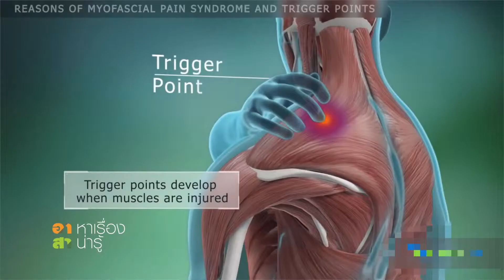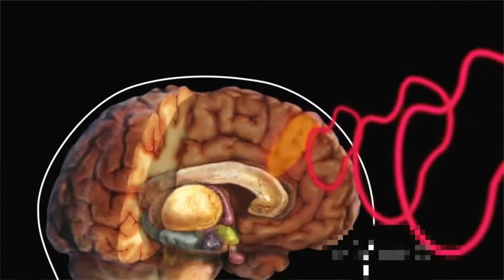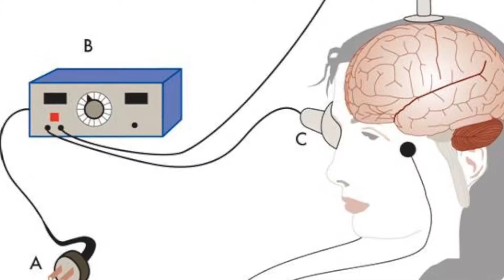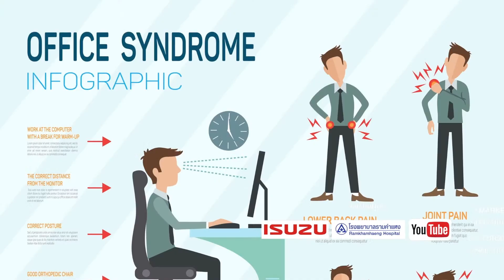การรักษาโรคออฟฟิศซินโดรม ด้วยเทคโนโลยีคลื่นแม่เหล็กไฟฟ้า TMS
รายการอาสาหาเรื่องน่ารู้
เรื่อง การรักษาโรคออฟฟิศซินโดรม ด้วยเทคโนโลยีคลื่นแม่เหล็กไฟฟ้าTMS
นพ.พชร ลี้มิ่งสวัสดิ์ แพทย์ผู้เชี่ยวชาญอายุรกรรมประสาทวิทยา
โรงพยาบาลรามคำแหง ออกอากาศวันที่ 9 มิถุนายน 2560